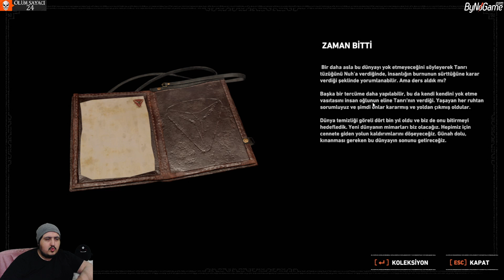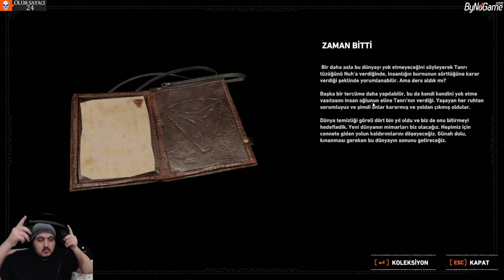Shadow of the Tomb Raider 5.Bölüm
Buradan bana destek olabilirsiniz...